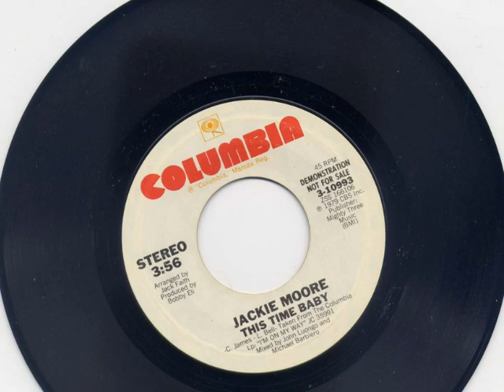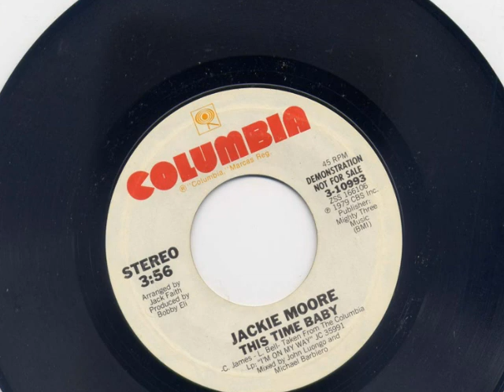Jackie Moore-This Time Baby (Columbia Demo).wmv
Jackie Moore-This Time Baby (Columbia Demo)